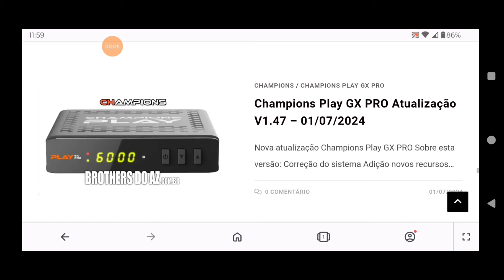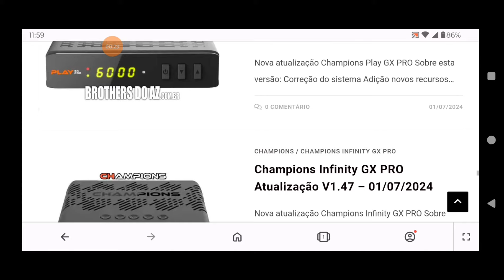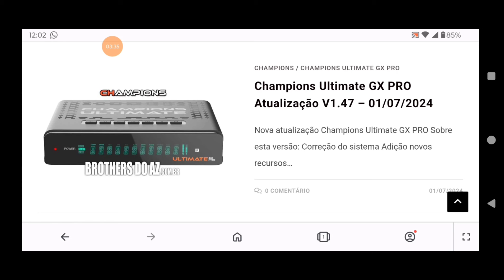NOVAS ATUALIZAÇÕES PARA MARCA DO SERVIDOR GSHARE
LINK PARA O CS ANUAL DE CONFIANÇA DO CANAL RSO ANTENAS

LINK DIREITO PARA O WHATS DO VENDEDOR PARA COMPRA